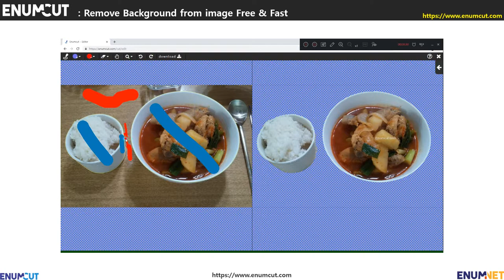[ Enumcut ] Spicy braised chicken & rice (Food) Photo - Remove Background From Image (Example)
EnumCut!

Photo   :  Spicy braised chicken & rice (Food)

Enumcut!